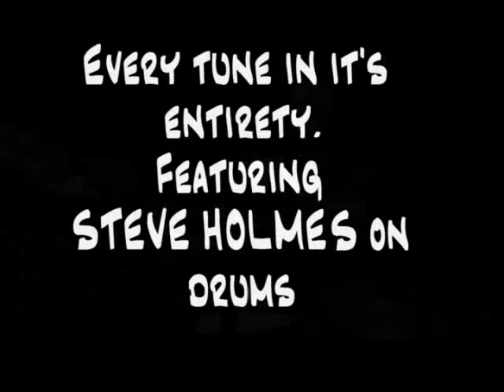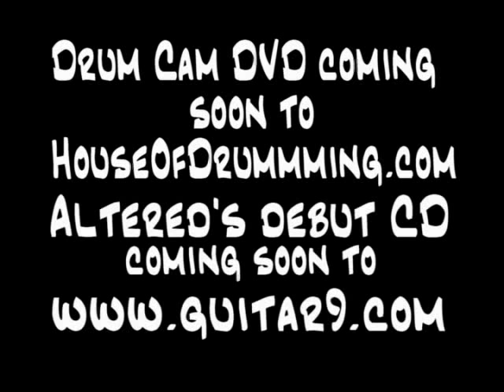steve holmes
jazz, drums